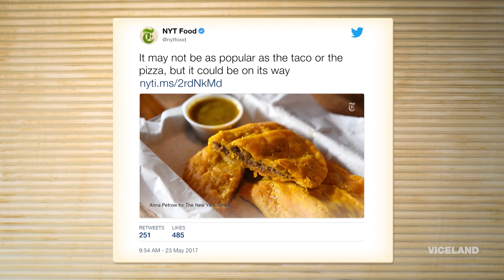Beef Patty Gentrification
Look who just discovered beef patties.